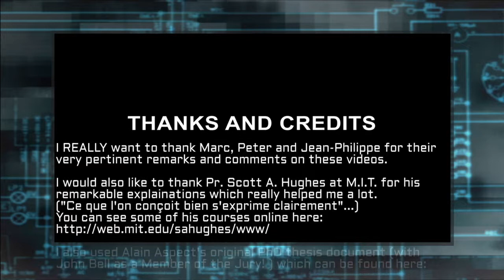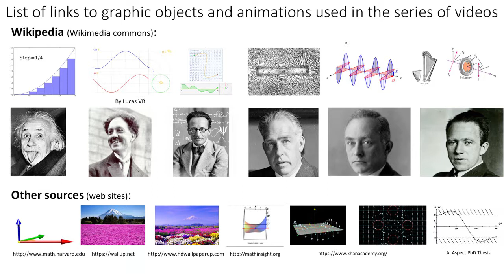The Quantum Mystery: Links and Credits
(The missing link in the text for A. Aspect thesis is:
Prove by yourself that Quantum Theory is "crazy" and understand why physicists still use it. If you think you don't have the necessary maths background, think again. Everything needed is clearly explained in this series of videos to make your own opinion, and not rely on external (and sometimes questionable) resources.